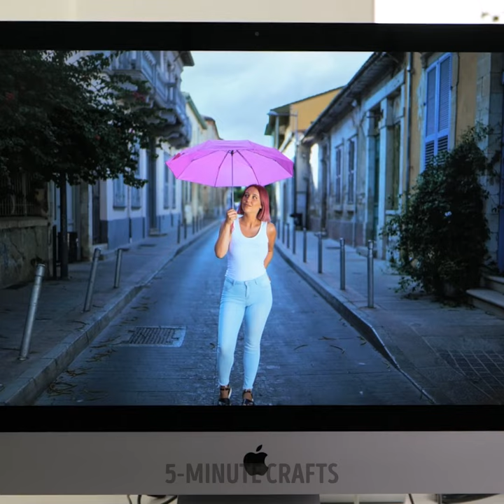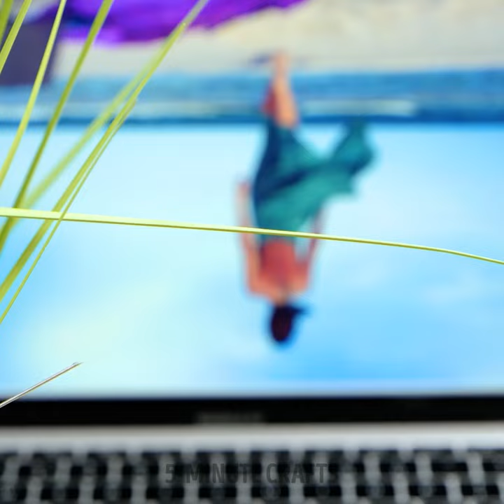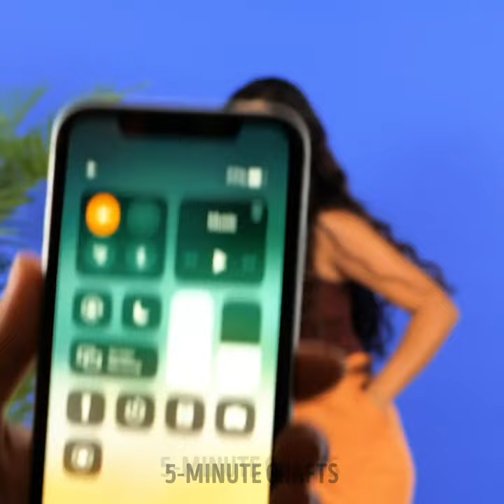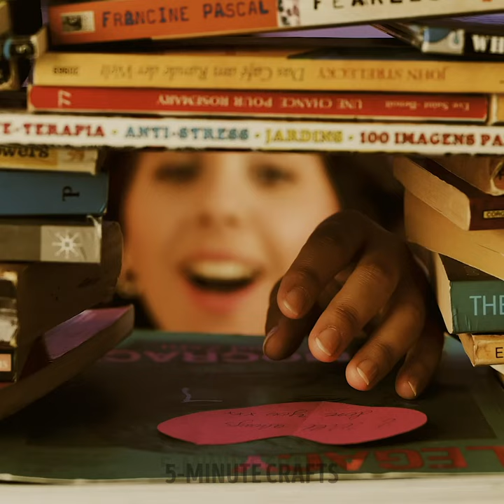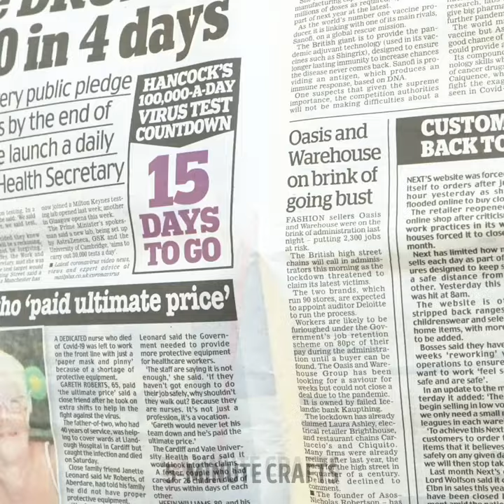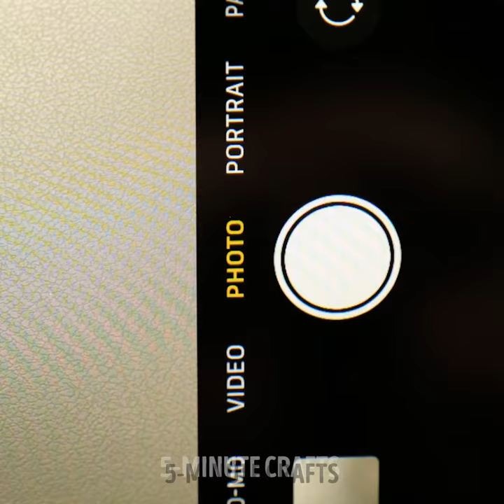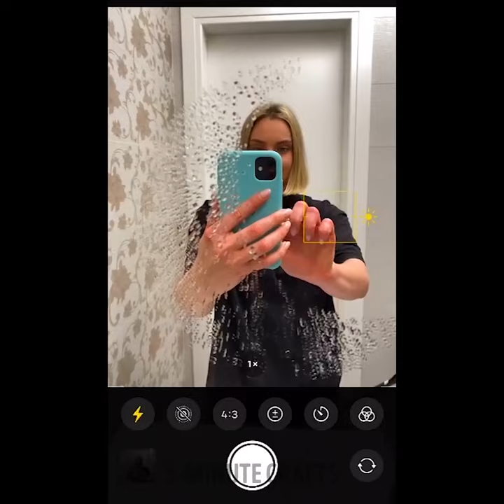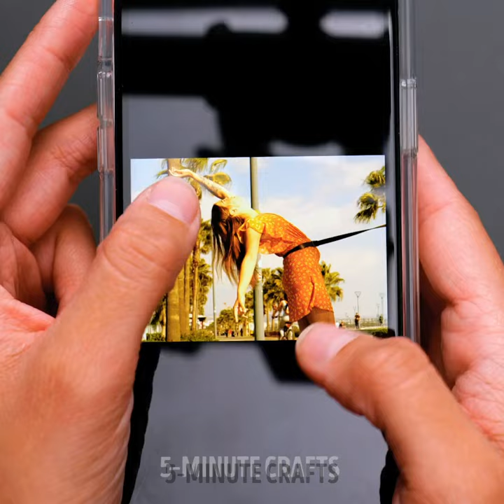🌴📸 20+ Easy and Impressive Photo Ideas to Amp Up Your Instagram Game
Whether you're a seasoned photographer or just starting out, these simple yet impactful ideas will take your Instagram feed to the next level.